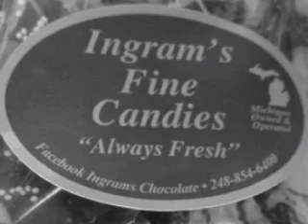Baker Morning Announcements - Mon Feb 11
No sound from anchors, but Gangnam Style at the end.